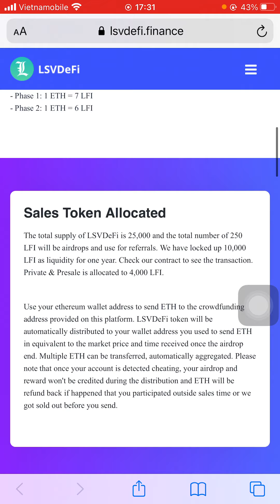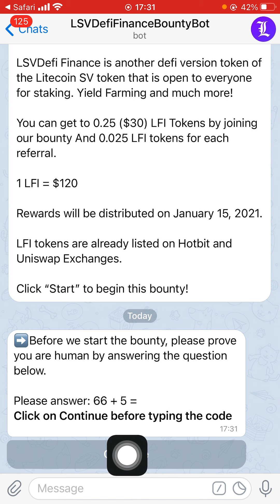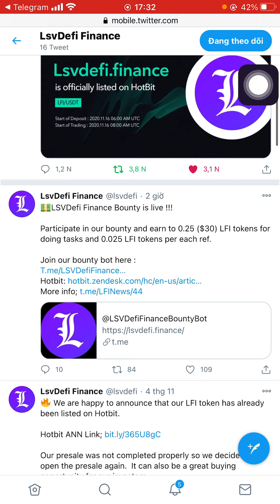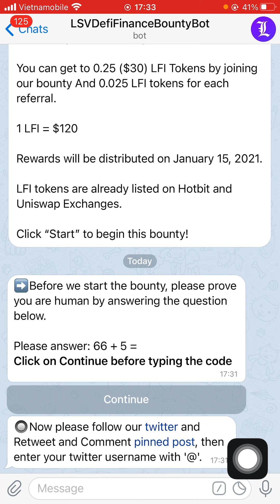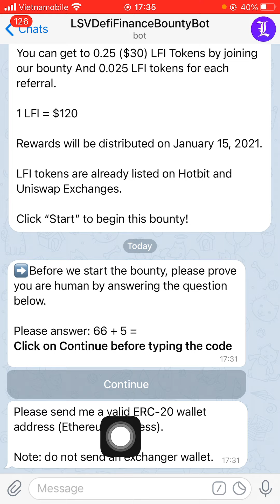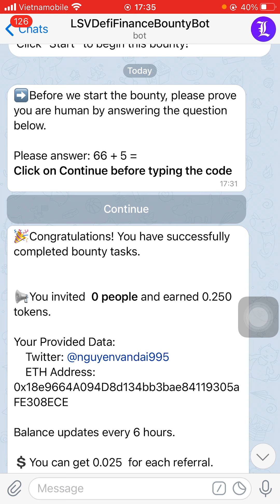Hướng dẫn nhận 0.25 token LFI ~30$ list Uniswap và sàn HOTBIT (dự án rất tiềm năng -100% ăn)